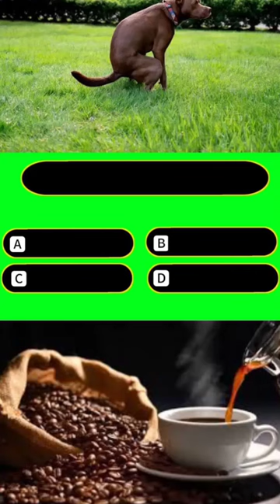coffee kis janwar ki latrin se banai jaati Hai knowledgeable videos